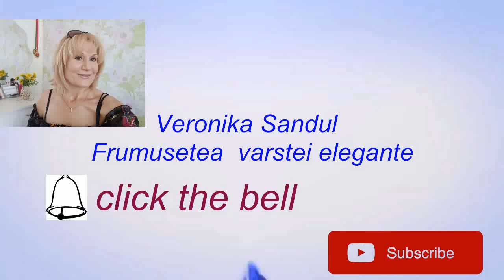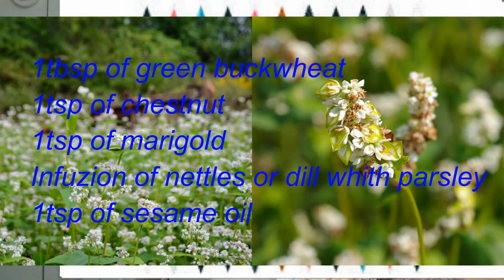masca pentru ten cuperozic Drveronika sandul MASCA pentru TEN CUPEROZIC//Venotonica!!!#9 RETETA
masca pentru ten cuperozic Drveronika sandul MASCA pentru TEN CUPEROZIC!!!#9 RETETA

Mastile preparate din produse naturale ajuta la diminuarea si calmarea tenului cuperozic..